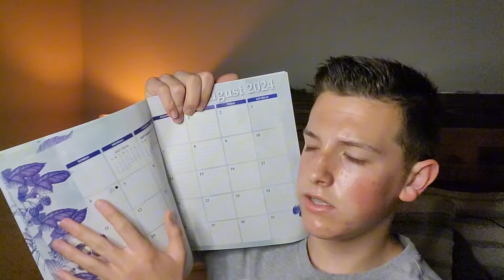ASMR BEST Personal Attention For DEEP Sleep 😴 🌧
You need some well deserved sleep!! I'm here to help you woth some tingly personal attention and deeply relaxing triggers. Let me know if you enjoyed😉🥰

The goal of this video is to slow down your pace and get your mind relaxed. In a crazy world that we live in, it is important to calm down and focus your mind.  :)